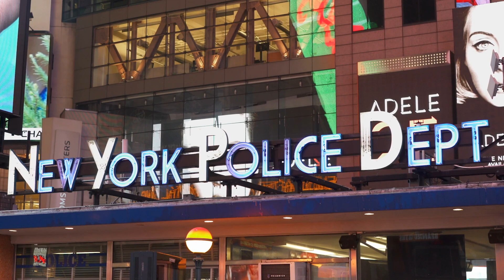NYPD Electric Police Car! Mustang Mach E (NY Auto Show 2022)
First look at the NYPD EV Mustang Mach E patrol car. This is part of the NYPD’s latest step towards electrifying their fleet of cars, with a plan on buying 1,250 EVs in 2022 and transitioning to an all-electric fleet by 2035.

The new EV Patrol vehicle is a Mustang Mach E GT, powered by an 88KwH battery that puts out 459hp giving it a 0-60 in 3.2 seconds. So, good luck to anyone trying to get away in a chase.